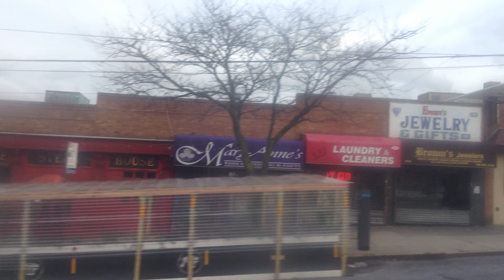A ride on 2005 MCI D4500CL 3072 on the BxM2 ( Riverdale )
Another Express Bus Ride video, this time on the BxM2. In this video, you'll see the ride from Riverdale Avenue & West 259 Street to West 230 St & Broadway. In the next video, you'll see the ride along the Major Degan Expressway from West 230 St & 5th Avenue & 138th Street.